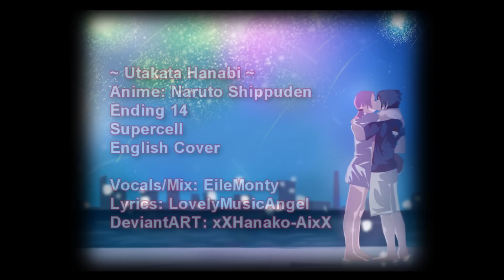~ Utakata Hanabi ~ {ENGLISH} ~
Vocals/Mix: EileMonty
Lyrics:
I remember when we both
Gazed into the sky as fireworks went off with a start
While you watched them intently I stole a glance at you
And now your face won't leave my heart

Even though I know it'd be best to
Force myself to just hate you
On days like this one I seem to find
That memories of you are always on my mind

If I could just forget
All the times I spent by your side
My heart would not feel so much grief
But I don't regret
Having you come into my life

It feels like you're still here
Standing once more by my side
((I DO NOT OWN RIGHTS TO THIS ANIME, THIS IS A FANMADE VIDEO WHICH IS PURELY AND ONLY MADE BY FANS FOR FUN, THIS IS NOT FOR PROFIT OR TO SELL, THIS IS ONLY A FANMADE VIDEOTHANKIES X, Copyright Disclaimer Under Section 107 of the Copyright Act 1976, allowance is made for "fair use" for purposes such as criticism, comment, news reporting, teaching, scholarship, and research.